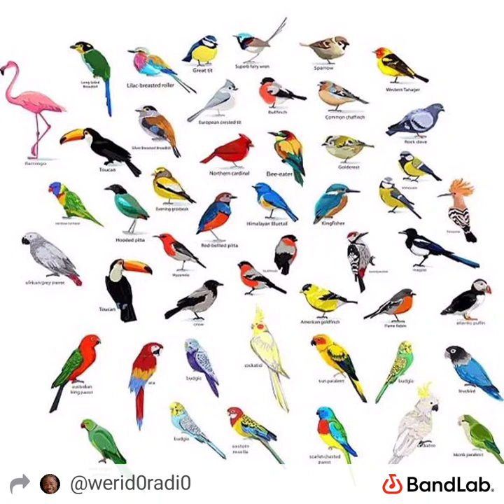For The Birds